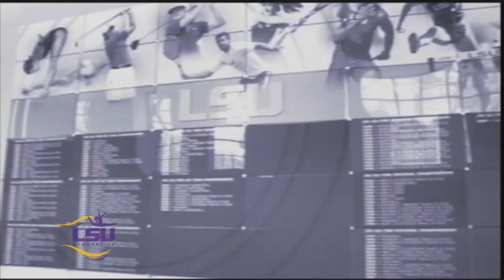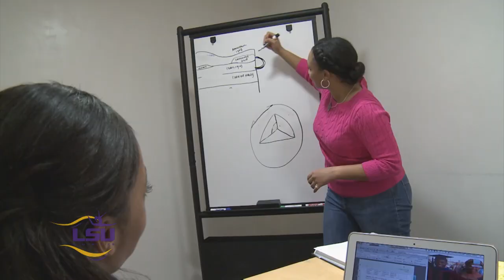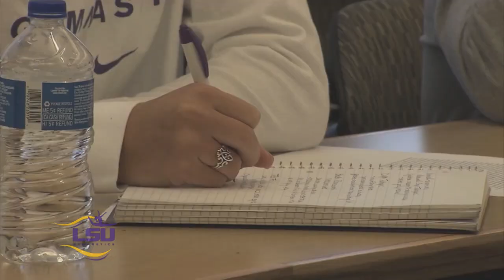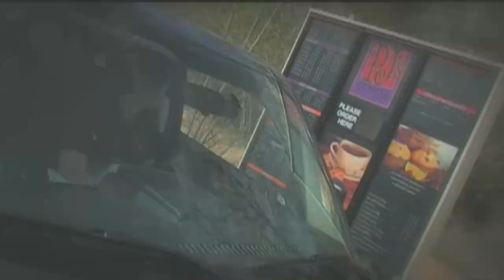LSU Gymnastics Score 198.050 TV Show 8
BATON ROUGE -- For the first time in school history, the No. 1 ranked LSU gymnastics team earned a 198 team score as the Tigers knocked off Missouri, 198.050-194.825, in front of a lively crowd of 7,018 fans Friday night in the Maravich Center.

LSU (8-3, 4-2 Southeastern Conference) used a 49.575 on vault, 49.500 on bars, 49.275 on beam and school-record 49.700 on floor to reach the 198.050, the best score in team history.

Missouri (6-5, 0-4) finished the meet with a 194.825 after scoring a 48.500 on vault, 48.950 on bars, 48.800 on beam and 48.575 on floor.

Junior Jessie Jordan won the all-around title with a career-high 39.600 total, and she also tied for the vault title with a 9.925.

Senior Kaleigh Dickson recorded a career-high all-around of 39.475, and she tied for the vault title with a 9.925.

Senior Sarie Morrison also shared the vault title with a 9.925, and she added the bars title with a 9.925 that marks her 27th career victory in that event.

Junior Lloimincia Hall captured the floor title with a 9.975, and she shared the beam crown with freshman Ashleigh Gnat as they both earned 9.875s.

Junior Rheagan Courville tied for the bars title with Morrison after scoring a 9.925.

The win also marked the 250th all-time victory inside the Maravich Center as LSU improved its home record to 250-55-3.

"I feel really good about where we are and the pace we are keeping as we head toward the SEC Championship," LSU head coach D-D Breaux said. "I am proud of the effort and the mindset of our team tonight, and I'm pleased to know we still have room for improvement.

"The crowd was in it the entire meet, and they pushed us to keep the momentum going all night."

LSU opened the meet with a 49.575 on vault, led by 9.925s from Dickson, Jordan and Morrison. Courville and Hall added 9.90s to round out the scoring. The 49.575 ties for the fifth-highest vault total in school history.

In the second rotation the Tigers rolled to a 49.500 on bars that ranks as the sixth-best total in team history, highlighted by 9.925s from Courville and Morrison. Jordan posted a 9.90, while Britney Ranzy and Randii Wyrick provided 9.875s.

LSU earned a 49.275 on beam in the third rotation. Hall's 9.875 from the leadoff spot and Gnat's 9.875 in the No. 4 spot led the way in the event. Dickson and Jordan scored 9.85s, and Sydney Ewing tallied a 9.825 to round out the scoring.

Needing a 49.650 or higher on floor to reach the 198 mark, LSU recorded a school-record floor total with a 49.700. The previous record was a 49.675 against Ohio State on March 5, 2004.

All six LSU floor performers scored a 9.90 or higher, led by Hall's 9.975 in the anchor spot. Courville posted a 9.95 and Dickson, Gnat and Jordan added 9.925s. Jessica Savona scored a 9.90 that was dropped.

The 198.050 team total broke the school-record score that LSU set two weeks ago with a 197.875 at the Metroplex Challenge on Feb. 15.

With her two titles against Missouri, Morrison increased her career total to 41 individual titles, surpassing Jennifer Lyerly for ninth place in LSU career total titles.

The bars title marked Courville's 60th career crown, and Hall's floor title is the 20th of her career.

The top-ranked Tigers remain at home in the Maravich Center next week as LSU plays host to North Carolina State in the pink meet that will begin at 7 p.m. CT on March 7.

Tickets are available for purchase at a cost of $5 for adults and $3 for youth ages 3-12 by logging calling the LSU ticket office at or by visiting the ticket office in person on the first floor of the LSU athletic administration building.
MEET RESULTS